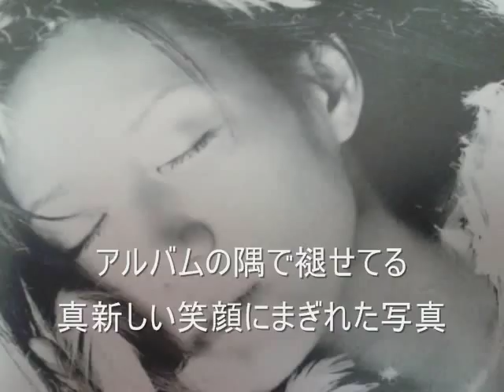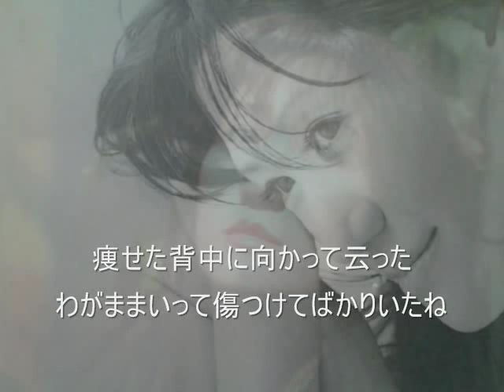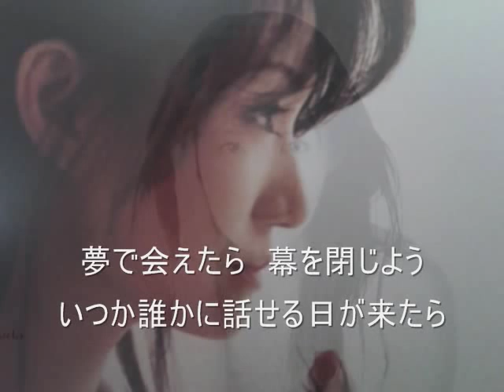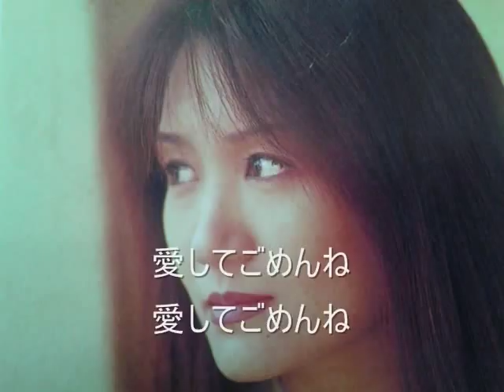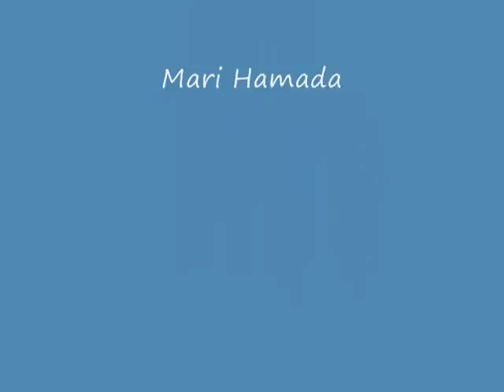浜田麻里 Ｌ’Ｉｍａｇｅ／Mari Hamada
浜田麻里 2000年2月23日リリース
アルバム「Blanche」 より L'Image　イマージュ